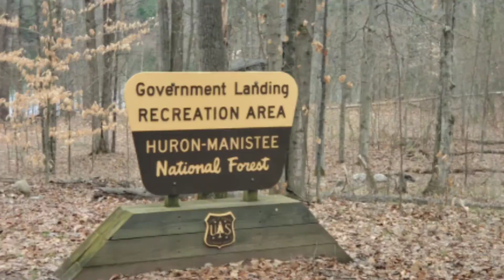Tippy Dam Backwaters | Sunday Jeep cruise